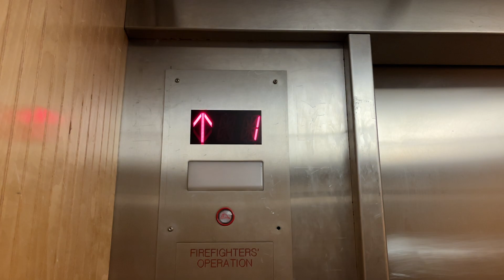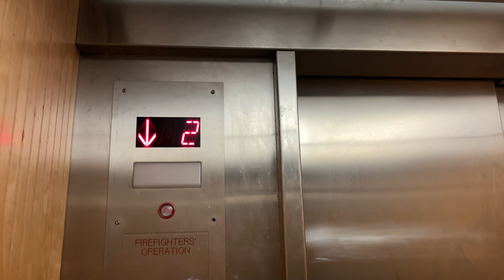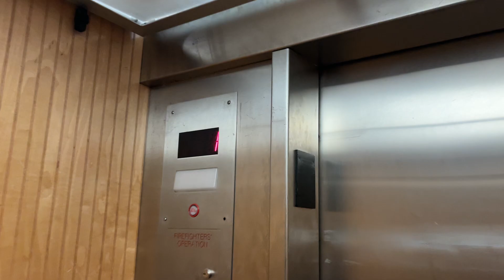Mowrey service elevator - Florida Hotel Ballroom, Orlando FL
This is a Mowrey (due to the capacity plate style) with Innovation, maintained by Schindler. Definitely one of the weirdest elevators I’ve ever been on.